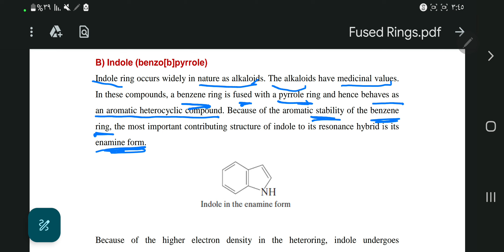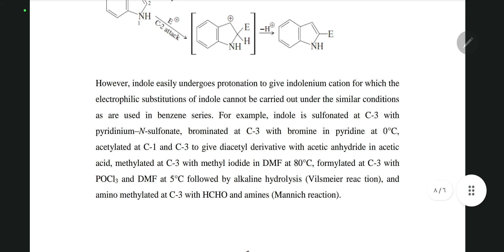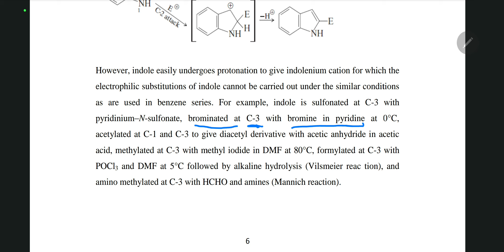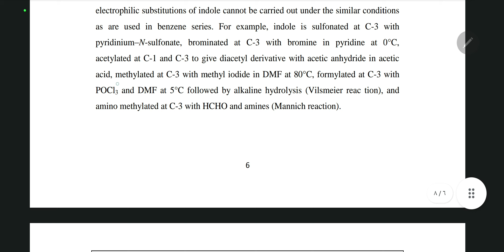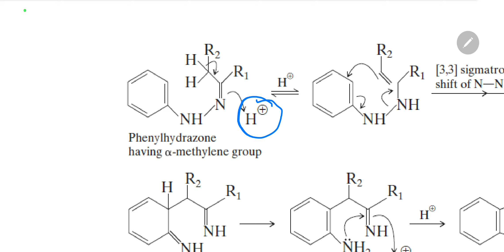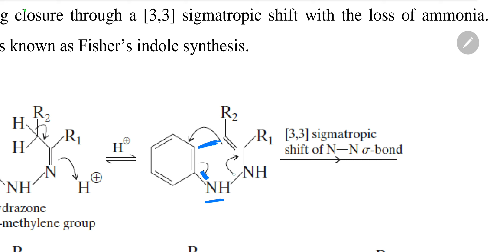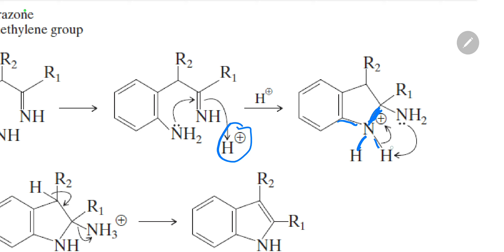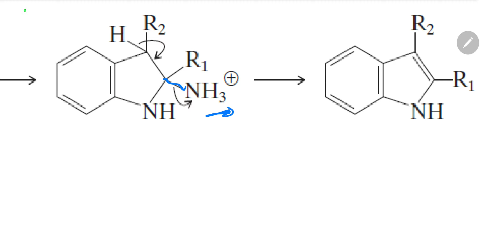الكيمياء العضوية المحاضرة السادسة(الجزء الثاني) | organic chemistry lec.5